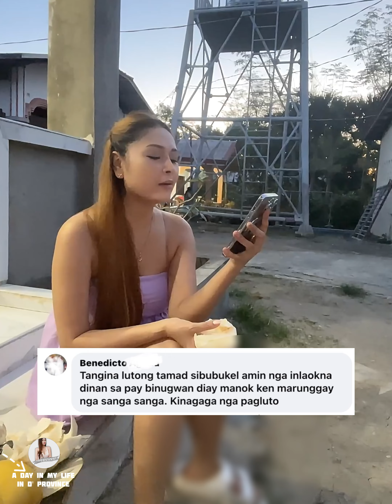Nu t@mad ken gag@ nak! Sika met tay haan mailadawan pait na!